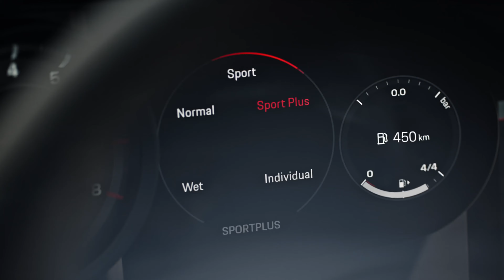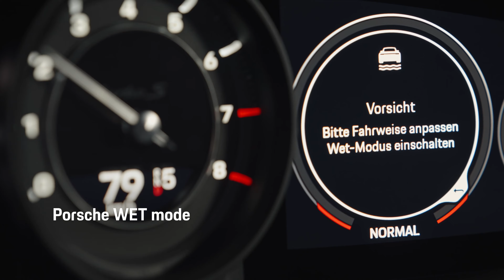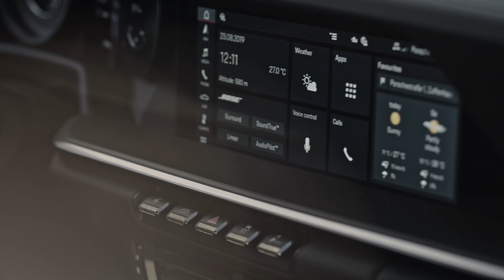Porsche 911 Turbo S Highlights